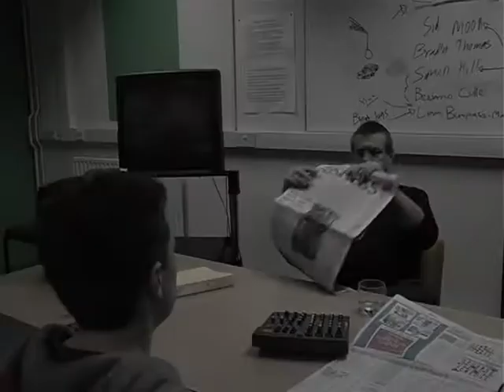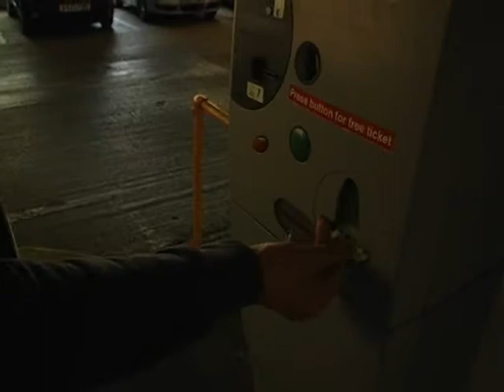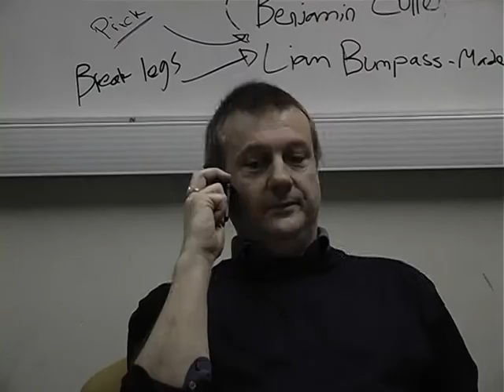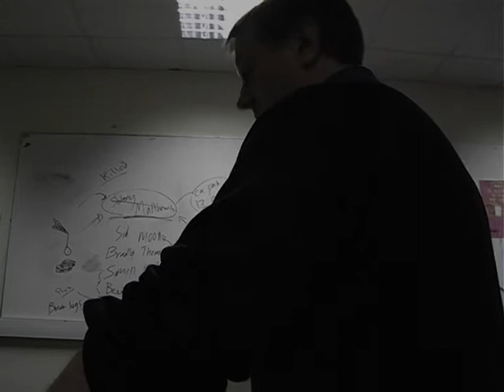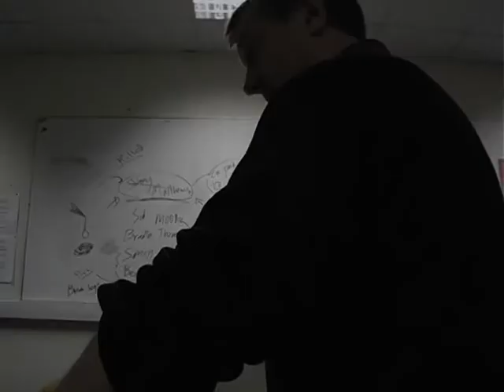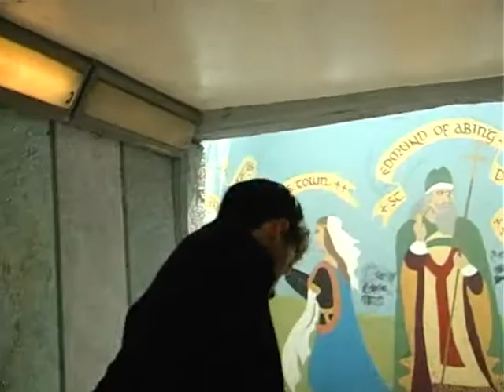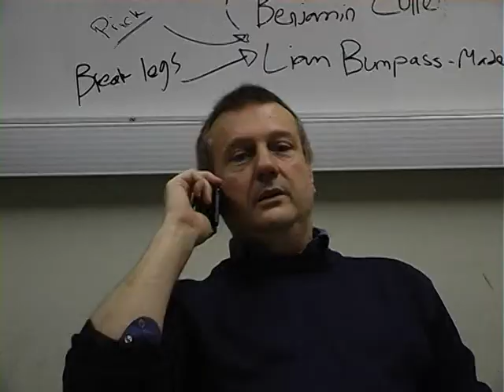Concrete Jungle - A Short Film **IMPROVED**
Re-upload of the film with minor tweaks made